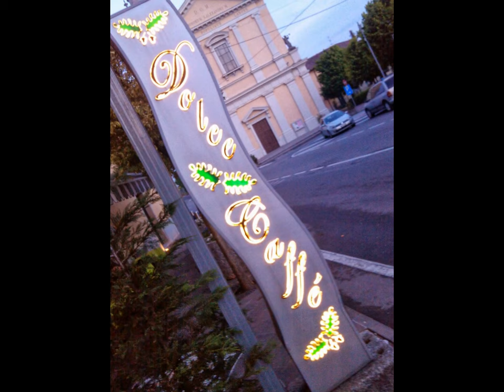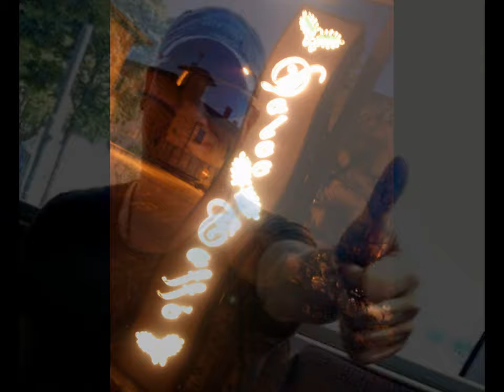DOLCE CAFFE - PREZZATE - (MAPELLO - BG - ITALY) - CYBERTOPART DOCUMENTARY